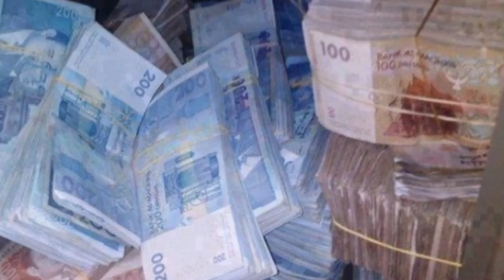مول الطاكسي لقا 50 مليون فصاك وطلع راجل شوفو شنو دار !!!!